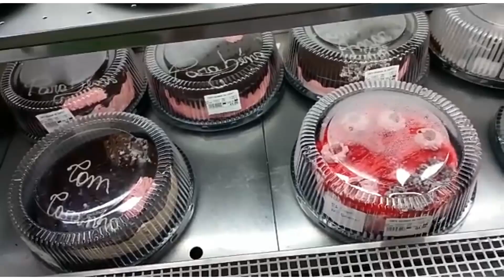Mais um ano de vida obrigado senhor.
mais um ano de vida o brigado senhor.

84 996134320